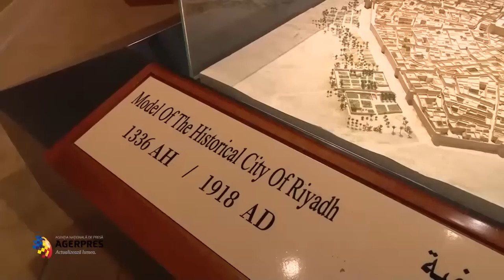Vizită - Victor Ponta - Arabia Saudită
Premierul Victor Ponta şi-a început vizita oficialã în Arabia Sauditã; imagini de la vizitarea Muzeului Naţional al Arabiei Saudite.